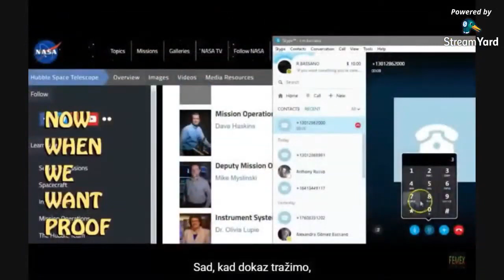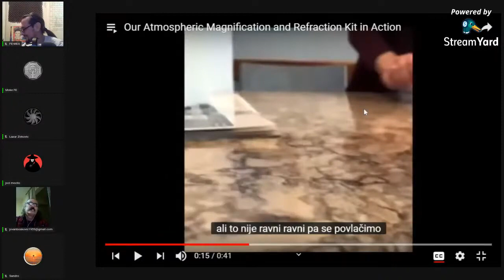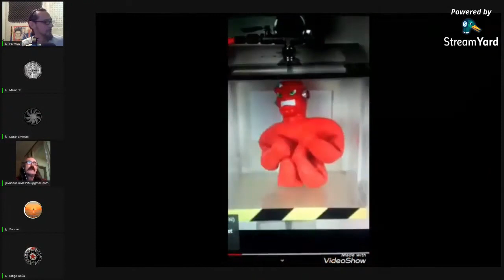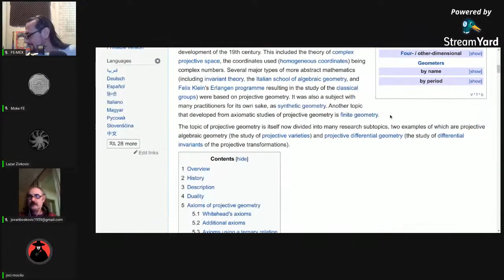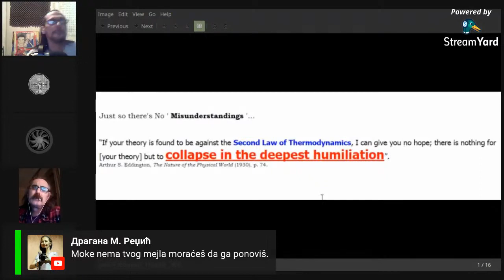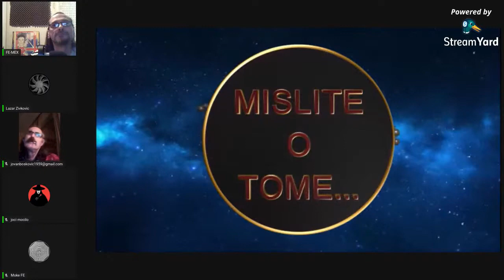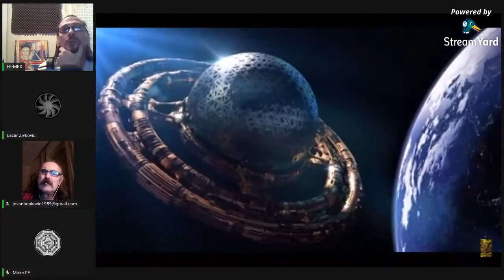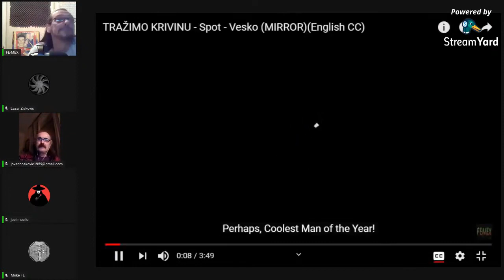TRAŽIMO KRIVINU - Force the Curve - Ep.142 - Ravna Zemlja / Flat Earth (MIRROR)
Uploader: Intromix

TEME i MATERIJALI:

0:00:00